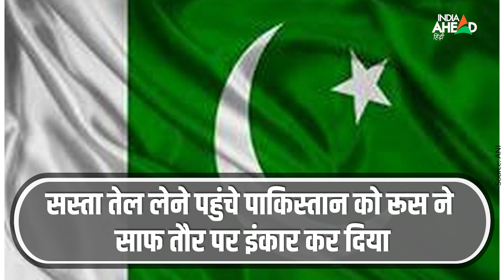Pakistan- Russia Relations: रूस ने दिया पाकिस्तान को बड़ा झटका | Vladimir Putin